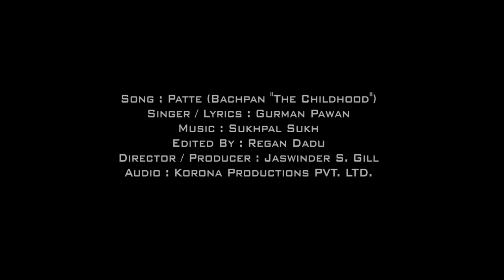Patte New Punjabi Song Gurmaan Pawan Full HD (Official Video by KORONA)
Song- Patte (Bachpan The Childhood)
Singer/Lyricsts- Gurmaan Pawan
Edited By- Regan Dadu
Produced/Directed By- Jaswinder Singh Gill
                        Korona Productions Pvt. Ltd.

Punjab is a region in the South Asia, divided into two parts Western Punjab (Pakistan) & Eastern Punjab (India). Punjabi music has a diverse style of music, ranging from Folk & Sufi to Classical.